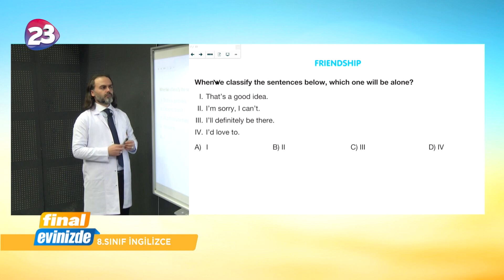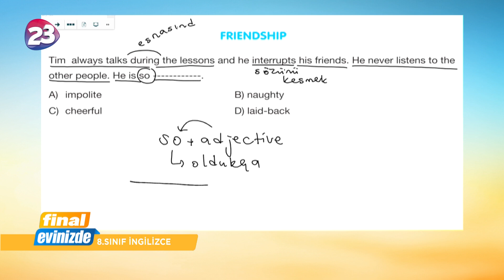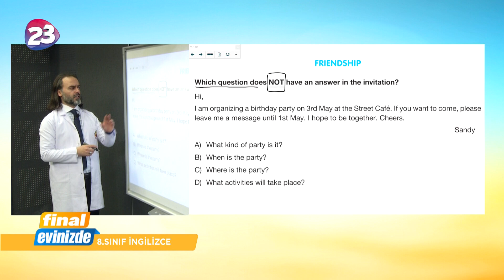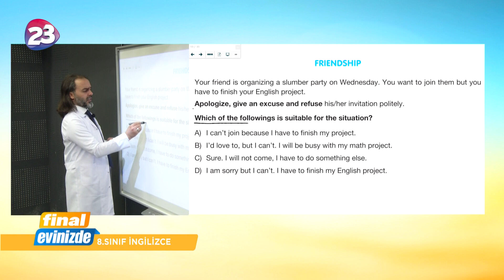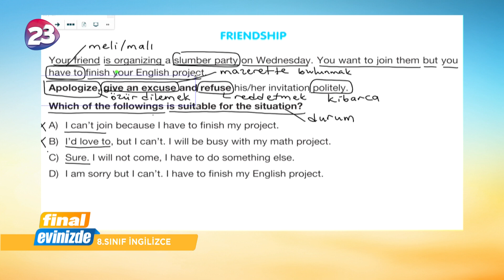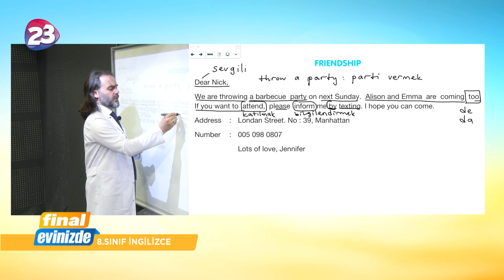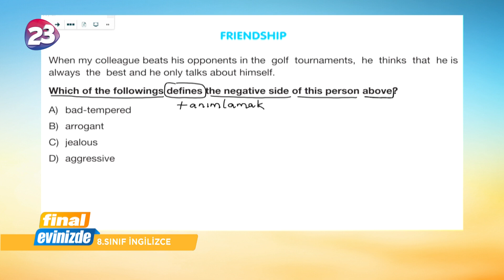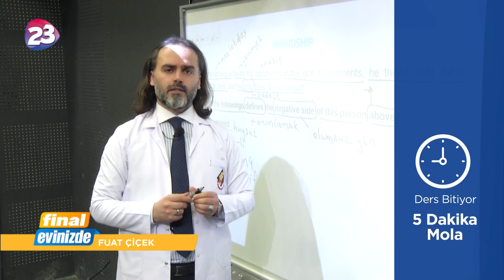8.Sınıf İngilizce Dersi / 27 Mart 2020 Cuma / Final Yayınları